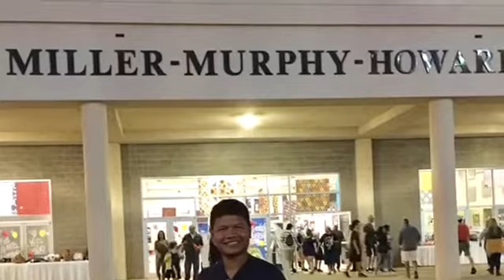9-4-19#77 Birmingham Alabama&Maryland& Rubyfall&Stone Mountain ខ្មែរអាមេរិចកាំងដើរលេងច្រើនកន្លែង🇺🇸